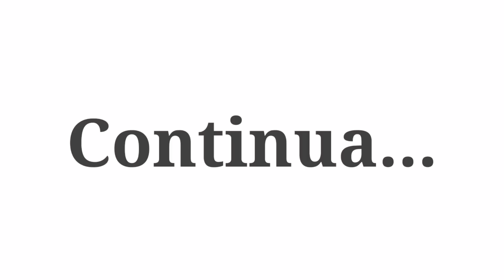DIAS ANTES do PARTO | saiu o tampão, contrações e mais ❤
Beijos até o prxóximo video ❤